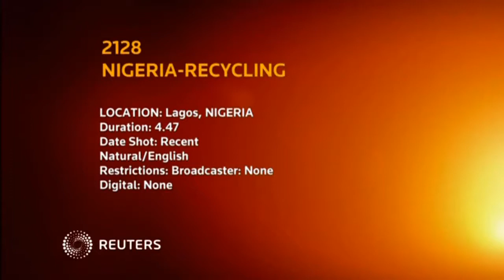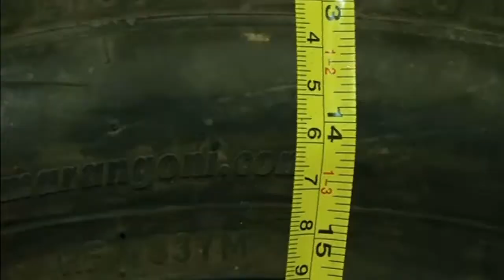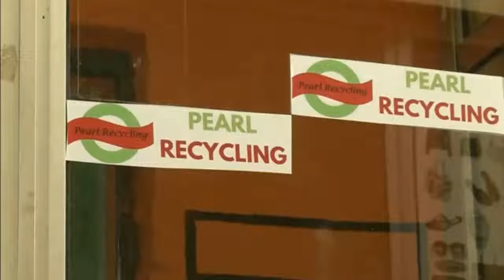Cash incentives help entrepreneur persuade Nigerians to recycle | NEWS | KENH CUA BE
Cash incentives help entrepreneur persuade Nigerians to recycle